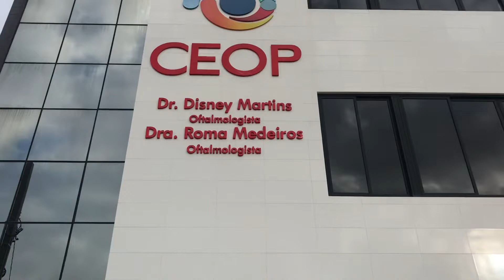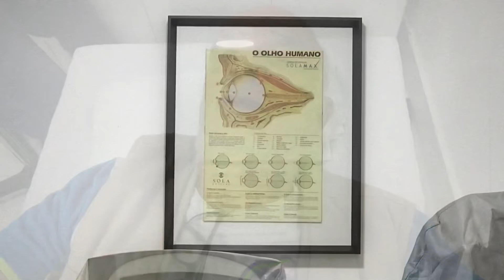Consulta com o Dr. Disney Martins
Complementando os exames para realizar cirurgia de catarata.